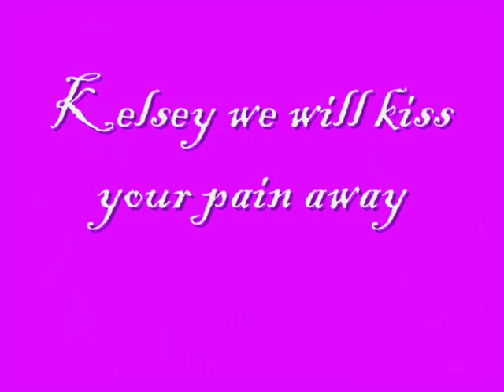Kelsey, we will carry your pain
Another angel joined the heaven's above. Kelsey Shelton Smith Briggs had been abused for 9 months she was harshly beaten when no one was around by her step father. Unfortunately she did not survive her last blow where she was kicked or hit in the stomache so hard that it killed her. RIP BEAUTIFUL ANGEL.

Kelsey may not be here on earth but we must think of the fact she will never feel the cruel pain ever again. God is making sure she is happy in heaven. God bless her heart.

Few clips owned by broomcr, thank you for letting me use them.